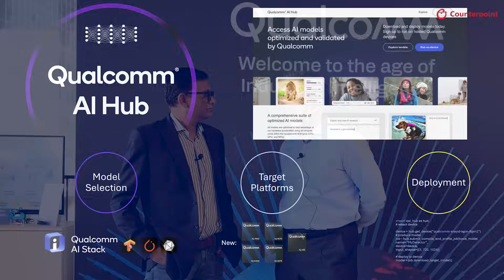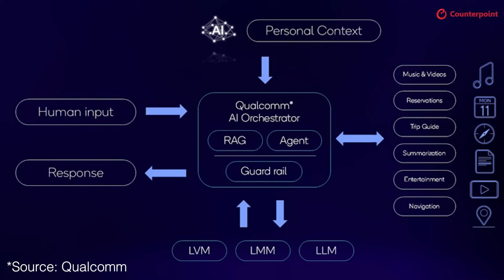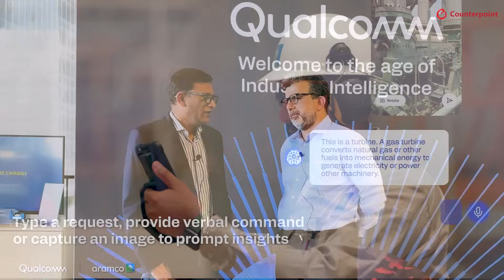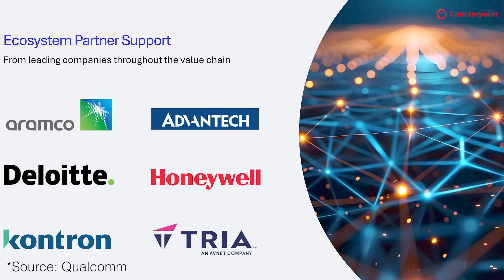How Qualcomm's IQ Series is Revolutionizing Industrial IoT Workloads with Edge AI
Qualcomm is transforming industrial intelligence with its groundbreaking IQ series processors. Nakul Duggal, GM for Automotive, Industrial and Cloud, unveils Qualcomm's strategy behind this innovative launch. Learn about the impressive capabilities of these new processors and how they integrate with Qualcomm's comprehensive AI solutioning framework, including the AI Hub and AI Orchestrator. Duggal highlights the crucial role of developers and ecosystem partners in Qualcomm's go-to-market approach, emphasizing a special focus on empowering developers. Find out how Qualcomm's solutions framework ensures seamless compatibility across their IoT chips, making it easier than ever for developers to create cutting-edge industrial AI applications.